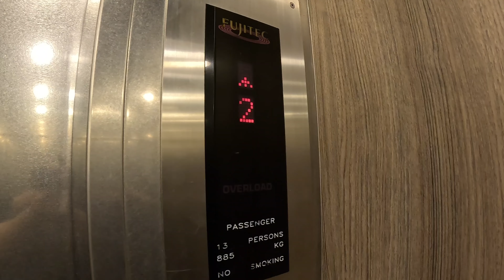Ibis Budget Hotel Bugis Singapore